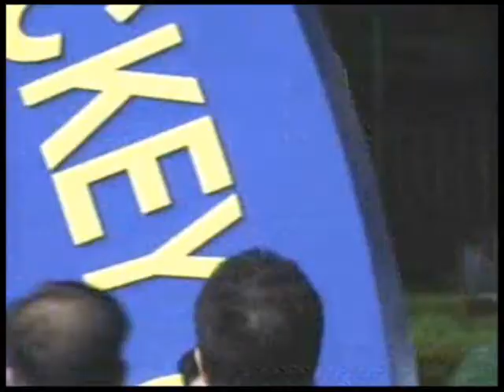里斯本沙地挑戰盃 (表列賽)-- 43分「安心勁」爆冷贏廐侶80分「吉利之星」(26/7/2013)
摩加利馬房新鎮倉寶「中葡之光」避戰此場，廐侶「吉利之星」"掛頭牌"，後者以為可以輕鬆贏番場，但結果出乎意料之外。

正當「吉利之星」直路初已擺脫「太陽」系馬纏擾，眼看勝利在望之際，廐侶「安心勁」卻從內欄如飛殺上，並把「吉利之星」影相氣走，爆25倍冷W捧盃，兩駒包辦24倍馬房Q。

26/7/2013 (Fri.)
第4場  公開賽  兩、三歲馬
里斯本沙地挑戰盃 (表列賽)
1350米, 沙地, 受天雨影響

冠軍 Champion: 6.安心勁 TRUST MY BET
騎: 何華麟 W.L.Ho  練: 摩加利 G.W.Moore

亞軍 Second: 1.吉利之星 THE STAR OF GEELY
騎: 錢健明 K.M.Chin  練: 摩加利 G.W.Moore

季軍 Third: 4.太陽滿載 SUNSHINE FULL LIFE
騎: 杜西奧 F.Durso  練: 許國昌 K.C.Hoi

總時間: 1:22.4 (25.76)